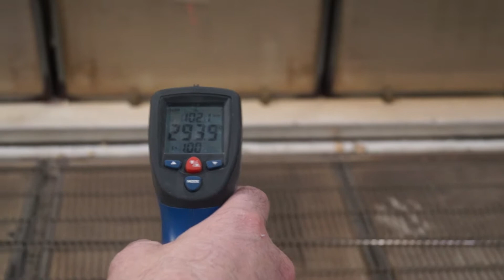VITRONICS GP-103 Furnace zone temps